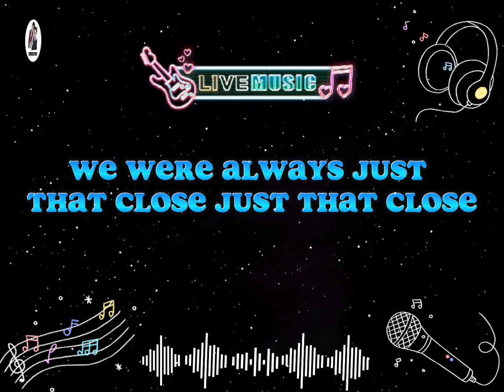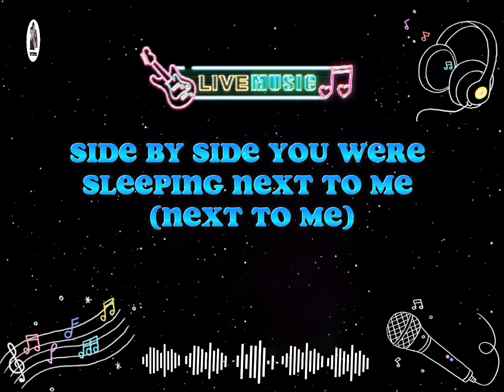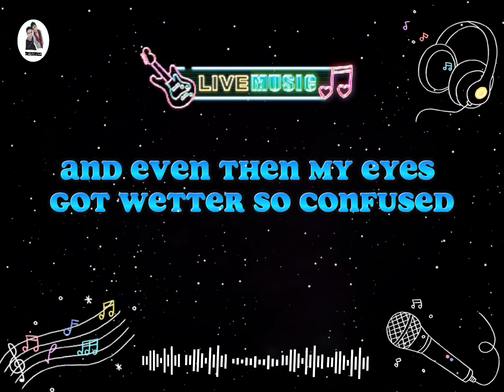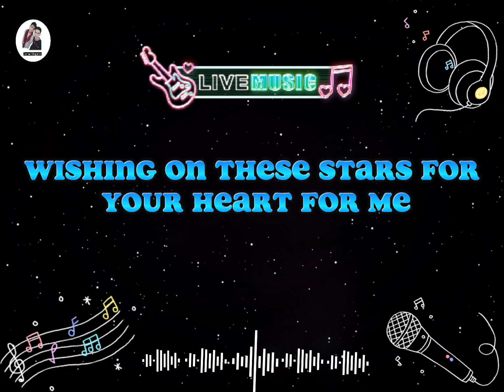CALIFORNIA KING BED -Rihanna - MUSIC LYRICS